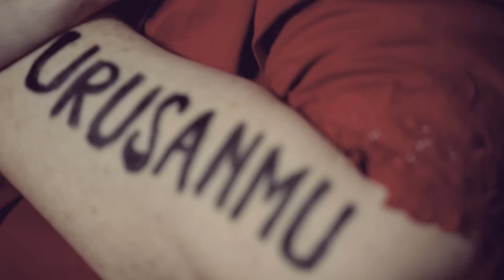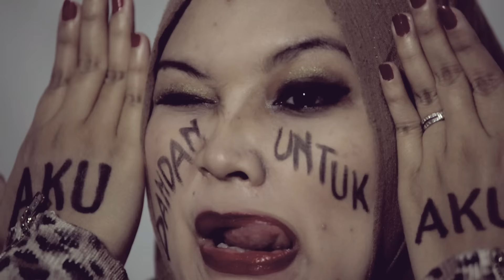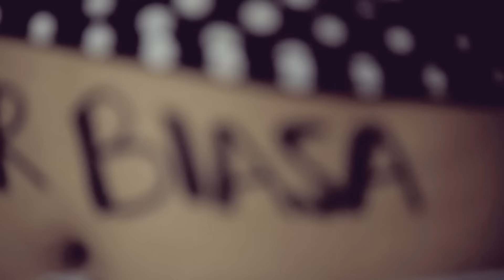Tika & The Dissidents // Tubuhku Otoritasku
This video is a collaboration between Mari Jeung Rebut Kembali, Bersama Project, Tika & The Dissidents & Sounds From the Corner.

Written by Kartika Jahja

The song Tubuhku Otoritasku was written in 2012, as a call to women to embrace the uniqueness of their bodies and as a statement to all that a woman's body is nobody else's rights but her own.

Why?  Because women's bodies go through so much in life. They are judged, objectified, shamed, sexualized, blamed, policed, and often times experience violence. We are scutinized any which way we go.

You show too much skin, you're a slut. You cover up, you're  oppressed. You have big breasts, you are provoking. You're not a virgin, your morality is questioned. You're a virgin, you're a prude. You wear mini skirts, you deserve rape (yet rape still happens even if you're covered head to toe).

You can't feel beautiful if you're fat. Can't feel sexy if you're skinny. If you don't wear make up, you're plain. If you wear make up, you look dumb. If you don't bear children, you're a failure… the list goes on. Women's cleavage are censored on TV, yet child marriage is legalized, women trafficking, rape and abuse happens everyday, everywhere. Women are taught how to not get raped instead of men being taught not to rape.

In this video, we'd like to celebrate the diversity of our beauties and reclaim our bodies away from the judgement, the rules, the scrutiny and the violence. Because the first revolutionary step a woman can make is to love and reclaim herself.